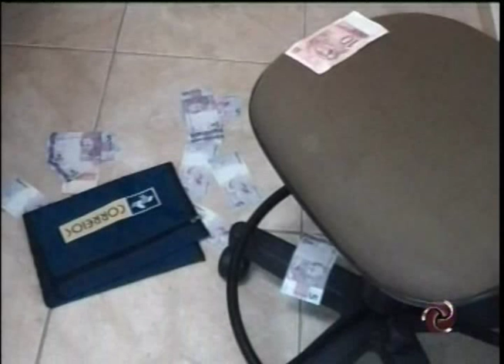Bandidos levam 10 mil dos correios de Quartel Geral